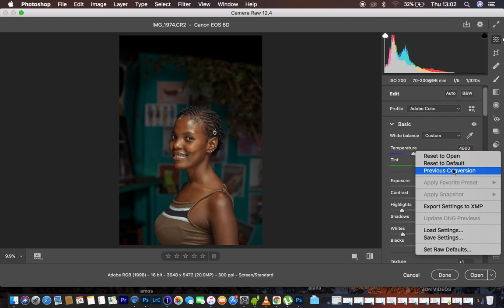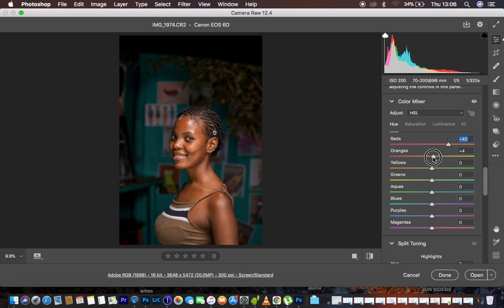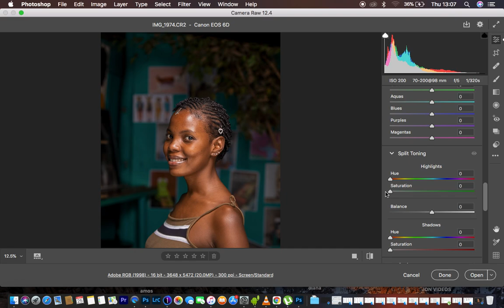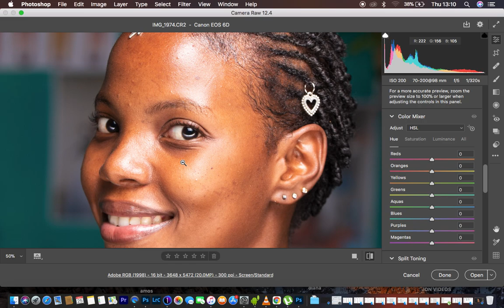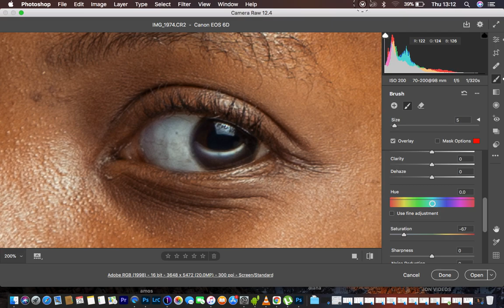Skin Tones Color Grading In Camera Raw | Photoshop Tutorial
In this tutorial, you are going to learn how to color grade your images/ photos in strictly photoshop and using the help of the camera raw filter. This is a simple and easy to follow tutorial that is definitely going to transform your overall skin retouching and photography in General.